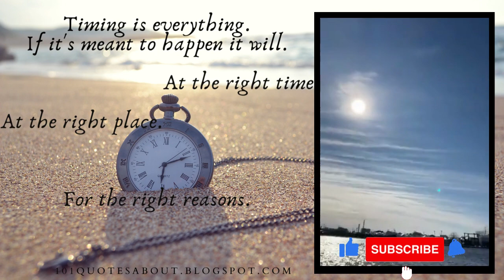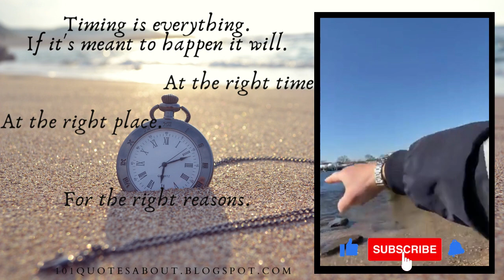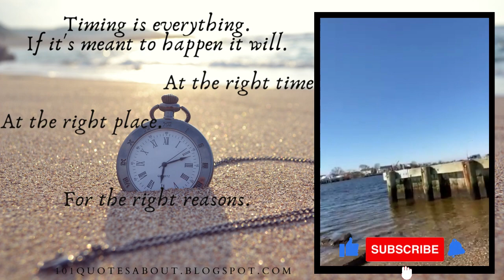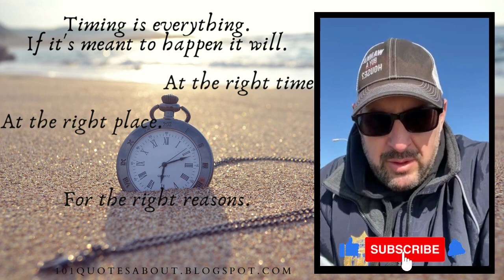DAY 276: Bay Park - Thursday Edition!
Today's message:   T I M I N G